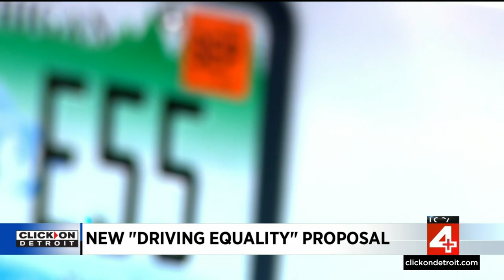Ann Arbor is looking to become the first city in Michigan to promote Driving Equality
The City of Ann Arbor is looking to become the first in Michigan to promote Driving Equality. There's a proposal to change how police handle traffic stops to reduce racial disparities and prevent situations that might escalate.